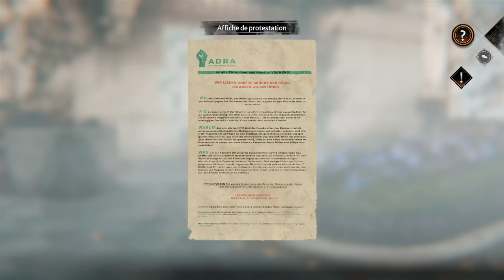Syberia - The World Before